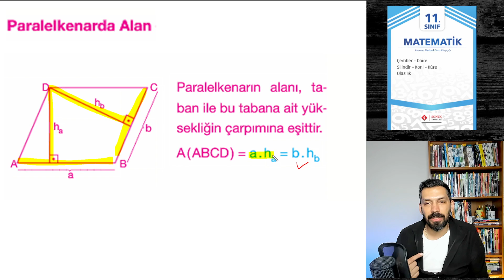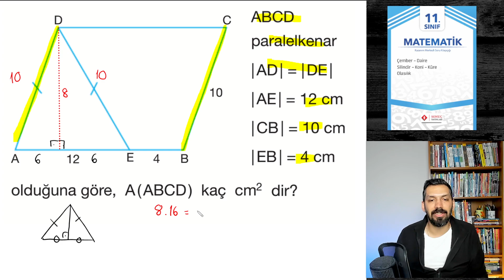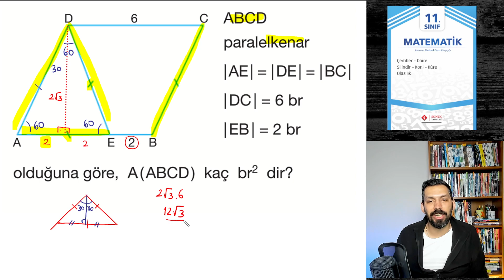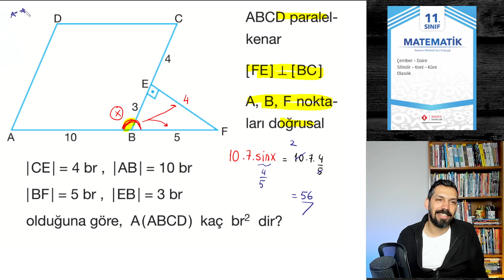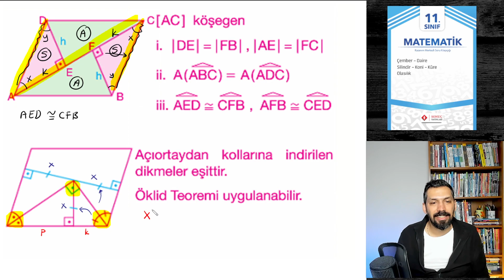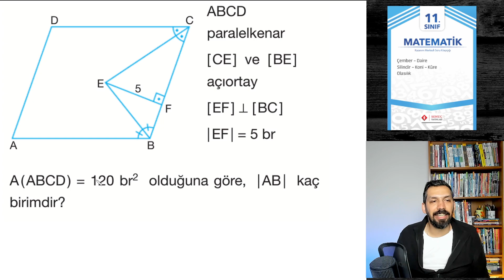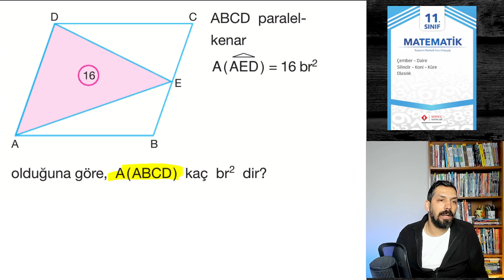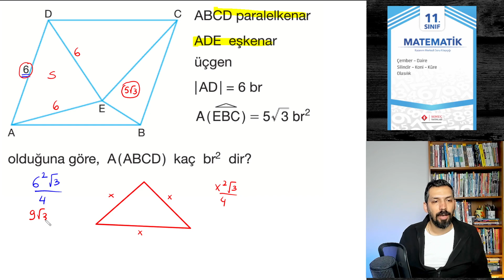10.Sınıf Matematik | Paralelkenar-3 | Paralelkenarda Alan